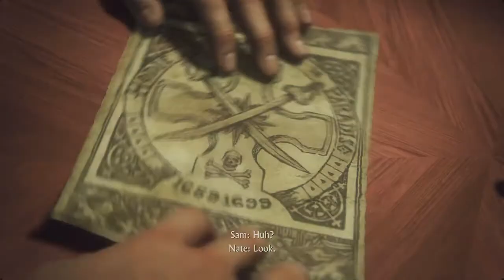THE CRUCIFIX - Uncharted 4 Gameplay Walkthrough Part 8 - Hindi Gaming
Chapter 7 - Lights Out
In this video of Uncharted 4 Gameplay/Walkthrough, Sully got his hand on the crucifix and managed to get out. Nathan and Sam gonna wanna find their way out with some action.

Uncharted 4: A Thief's End is an action-adventure third-person shooter platform video game developed by Naughty Dog and published by Sony Interactive Entertainment for the PlayStation 4 video game console.

► Music
► My PC Specs - Its a workstation actually.(Not Recommended for Gaming)
► Dual Xeon E5620 - Mob - Workstation S5520SC
► Graphics Card - Jet stream 660ti
► Ram 12 Ecc Ram
► Corsair Vengeance 1500
► WD My Passport 1TB